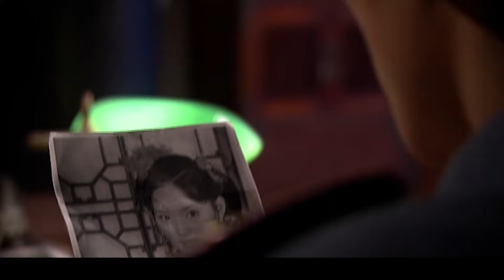【最后的格格06】丈夫新娶小妾上門，正房太太生氣敬茶時竟將茶噴在她臉上，惹怒老爺！